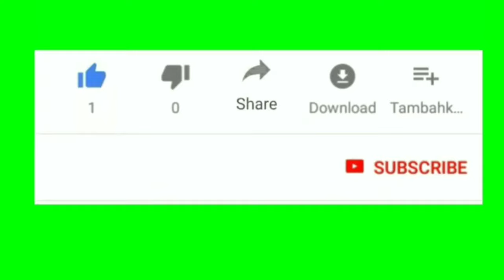जल्द ही प्रीक़वल शो में नजर आने वाली सरिता जोशी की यह है रियल लाइफ फैमिली.....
"Star Plus" famous producer "Rajan Shahi" is soon coming up with "Anupama" prequel show "Anupama Namaste America".  The tempering is coming in this too, due to which we are already getting a lot of excitement among the people to see them.

 But friends, you all know very well about the actress "Sarita Joshi", but do you know about her real life family, who is in her family...?  What do they all do...?  And how do you look...?  Maybe you don't know.

 So that's why today we will introduce you to each and every member of his house, but before that you must like this video.

 TV's best artist "Sarita Joshi" was born on 17 October 1947 in Pune, Maharashtra and has a total of 7 members in her house, which includes her, her parents, sister, her husband and two daughters.

 So first let's talk about the most important member of his house i.e. his most revered father "Bhimrao Bhonsle", then he is a barrister by profession, but no picture of him is present on the internet.

 Talking about her mother "Kamalabai Rane" after her father, she stays far away from the limelight, that's why no information about her is available on the internet.

 After parents, if we talk about her sister, then her name is "Padmarani" and she is an actress by profession, who has acted in many Hindi films of old age but now she has died.

 But if we talk about her personal life, then her husband's name is "Praveen Joshi", who was a theater director by profession, but today she is not in this world, so today she is living the life of a widow.  Whose lack is felt even today.

 But if we talk about both of their daughters,... then first let's talk about their younger daughter "Purvi Joshi", who is a television actress by profession and is also very successful, but today she is very successful in her life.  Staying away from acting career is spending her married life happily.

On the other hand, if we talk about her second eldest daughter "Ketki Dave", then she is the most famous actress of Bollywood and she has made her special identity by playing comedy roles in many films including "Amadani Athani Kharkha Rupaiya".

So friends, how did you like meeting the real life family of actress "Sarita Joshi". ? You must tell us your opinion by commenting, as well as you do not forget to subscribe to our channel to get all such news.